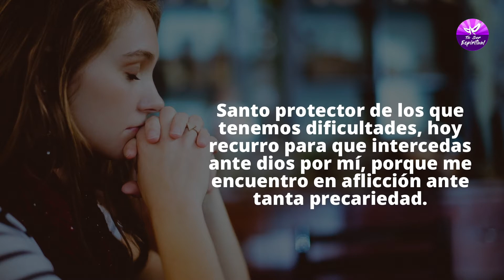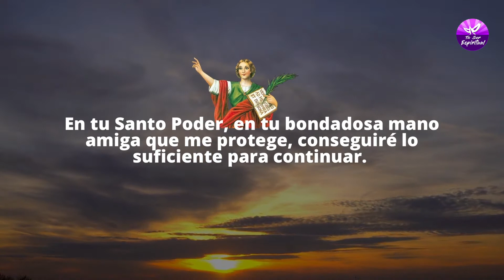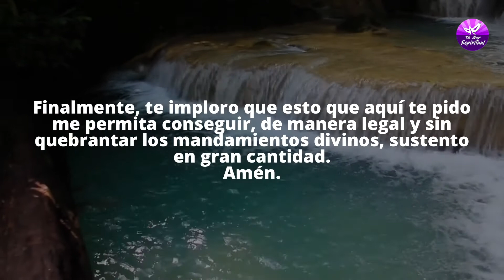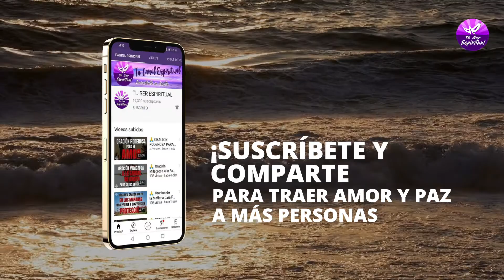🔥 Oracion a SAN PANCRACIO Para Atraer Trabajo y Dinero Urgente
✳️✞ Este video muestra la mejor "ORACIÓN A SAN PANCRACIO" oración para el dinero, pero también trata de cubrir el siguiente tema:

00:00 Oración a SAN PANCRACIO Para Atraer Trabajo y Dinero Urgente
01:30 oración a los santos para conseguir dinero a un Santo protector de los que tenemos dificultades
02:20 oración a San Pancracio para tener dinero Te ruego santo benéfico, no me dejes solo en mis urgentes problemas.

Algo que observé cuando estaba buscando detalles sobre oración a San Pancracio para el dinero fue la falta de detalles relevantes.

Oración a san pancracio para el dinero sin embargo es un tema del que entiendo algo.

Este video por esa razón debe ser relevante y de su interés.

Si desea obtener más información sobre oración a los santos para conseguir dinero, le sugiero que consulte nuestros otros videoclips
¿He respondido a todas sus preguntas sobre oración a san pancracio para el dinero?

Las personas que buscaron oración a los santos para conseguir dinero también buscaron oración a San Pancracio por mi situación económica.